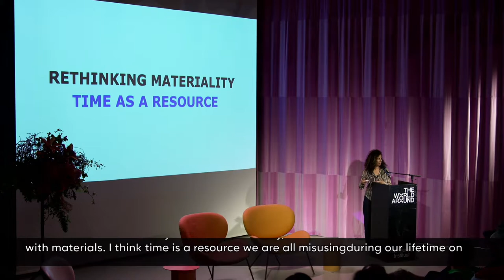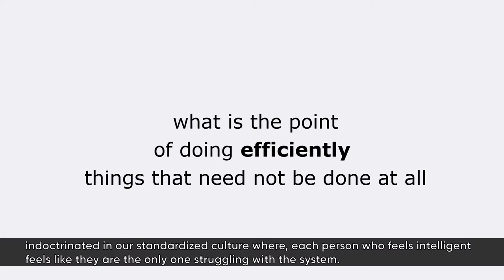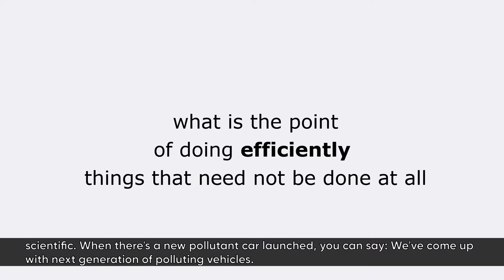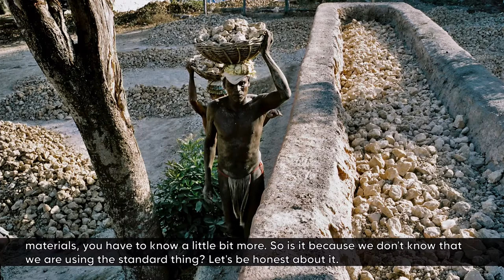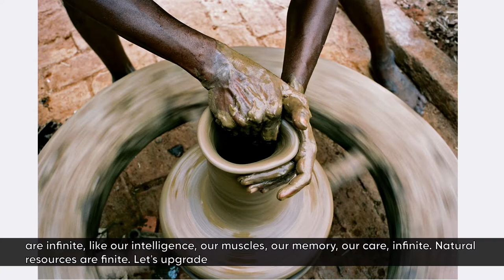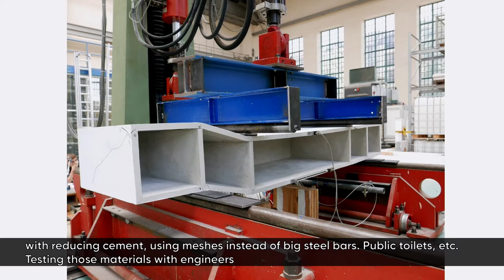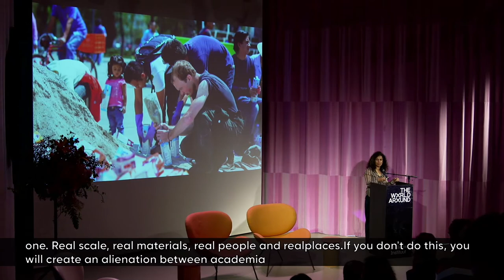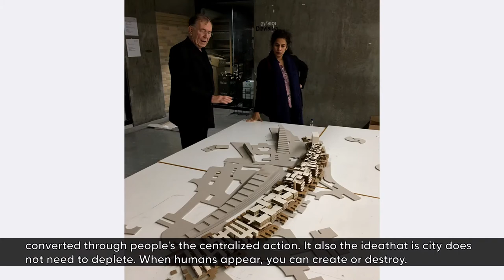Anupama Kundoo on Architecture and the Luxury of Time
Indian architect Anupama Kundoo’s work begins with and remains close to the deep human needs of purpose, refuge, and social engagement. Her architecture speaks through details; details that foster intimacy and variety, sensory and spatial. It is where makers engage with hand and mind to produce objects they are proud of, where they transform simple materials with care and intelligence into purposeful structures, where they are challenged to do more with less, and where they routinely exceed all expectations including their own. Kundoo’s  work is about the innovation and socio-economic abundance that results from research and investment in materials and building techniques. The act of building produces knowledge just as much as the resulting knowledge produces buildings. Each lesson learned and each incremental improvement drives micro-decisions that, over time, produce the disproportionate and culmination increases that we call abundance.

This live recording was filmed on June 11, 2022 at Het Nieuwe Instituut in Rotterdam, Netherlands as part of The World Around In Focus: Precarity conference.  The embedded captioning was transcribed live during the event by Substream.

All images or depictions referenced in the filmed presentations are used with the express permission of the speaker, if there are any questions or concerns regarding the images and content depicted please direct to .

Esta grabación en vivo se filmó el 11 de junio de 2022 en el Het Nieuwe Instituut de Róterdam, Países Bajos, como parte de la conferencia de The World Around “In Focus: Precarity”. Los subtítulos fueron transcritos en vivo por Substream.

Todas las imágenes a las que se hace referencia en las presentaciones se utilizan con el permiso expreso del orador.